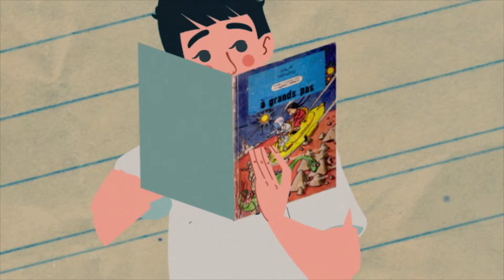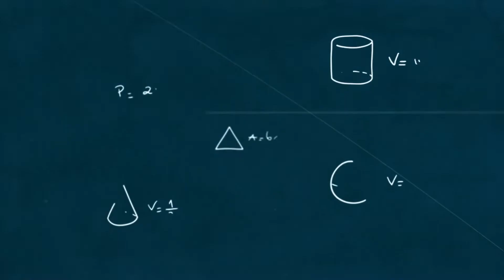Mujer & Ciencia: Amal Taarabt, académica de la Facultad de Matemáticas UC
Descubre la historia de esta investigadora en matemáticas quien nos invita a que la curiosidad sea siempre nuestra compañera.